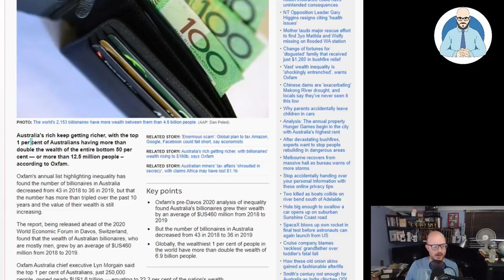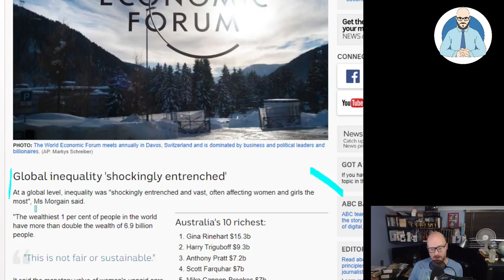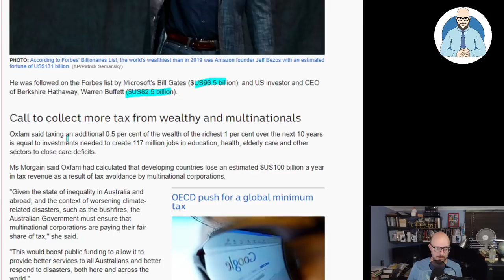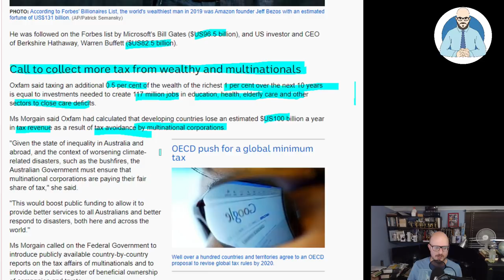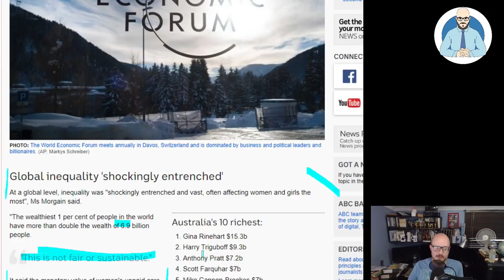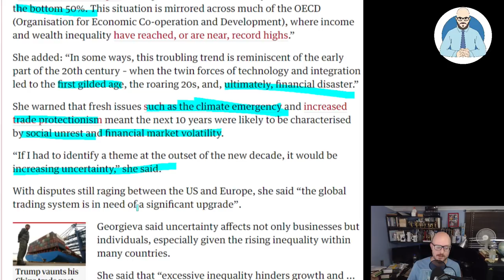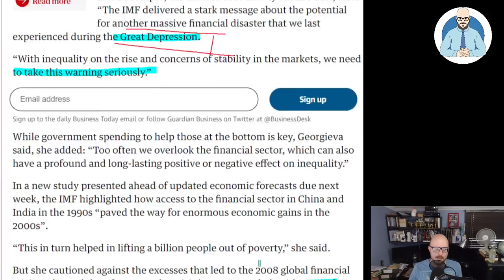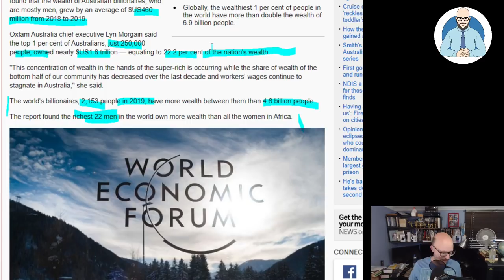Entrenched Inequality And The Next Great Depression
Entrenched inequality might lead to a great depression.

Why Buildings Stand Up
Why Buildings Fall Down Why Structures Fail
Great Streets
A Pattern Language

Heise Architecture
Our Architectural Practice.